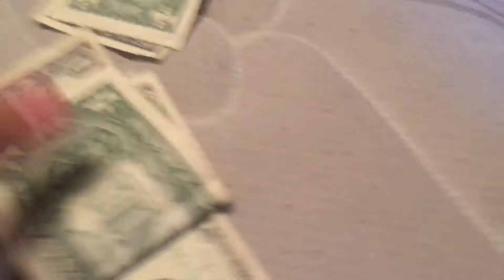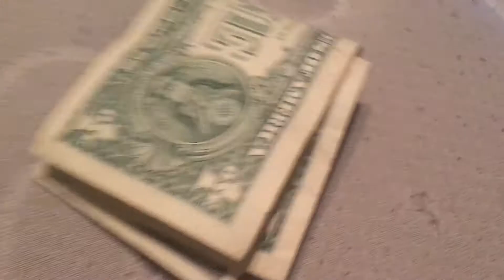Selling candy at school day 1 - First day was a bitch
This was day 1 of my business selling candy at school and it was a rough start could have been worse though hopefully tommorow will be even better